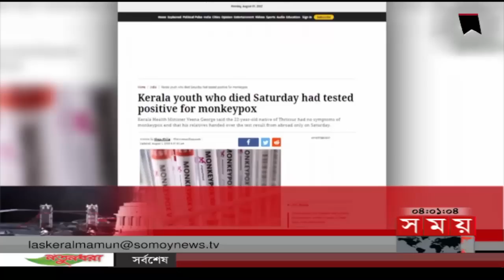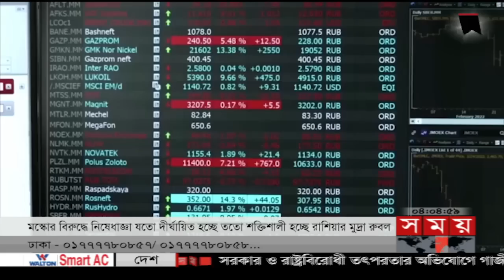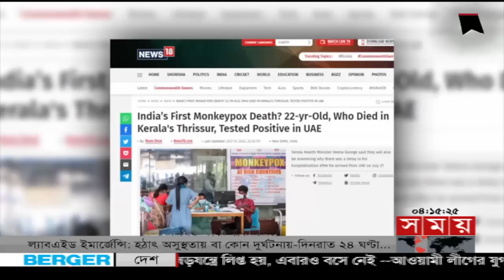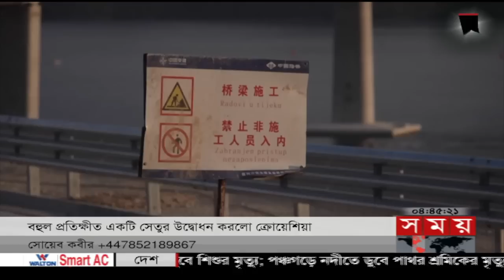আন্তর্জাতিক সময় | বিকাল ৪টা | ১ আগস্ট ২০২২ | Somoy TV International Bulletin 4pm| International News